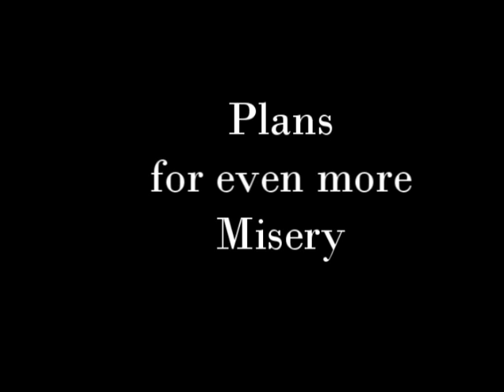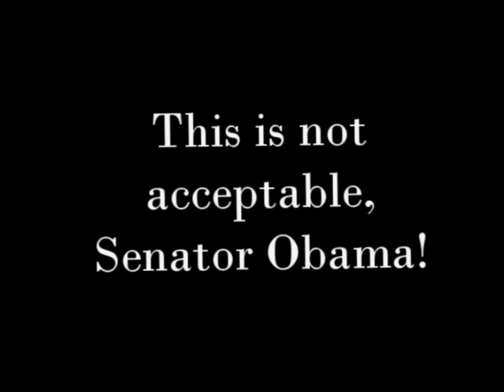The Ultimate Obama Attack Ad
ONE OF THREE NEW VIDEOS parodying attack ads; the others are "Swiftboatin" ) and "John McCain is Not the Antichrist ) "SEE ALL THREE!"

Hey, attack ad producers - don't hold back. Here's how it's done, woosies. Everything but the kitchen sink in this one. Karl Rove, Roger Ailes, eat your very little hearts out. and to see all Jim Terr YouTube videos, enter HYMIEHYMIE in search box.

 In the event that you don't like this (i.e. you don't get satire, or you think the right wing will take advantage of this), please (A) do not write or comment; (B) see this great justification of the similar "New Yorker" cover: COMMENTARY BY RICHARD GREENE, HOST, "CLOUT!", AIR AMERICA RADIO:

The New Yorker Magazine cover was, in actuality, the best THING the Obama campaign could ever have hoped for, or even designed themselves. It's brilliant strategy.Take all of the negative whispers, about Obama being a Muslim, a Jihadist, a lover of Osama bin Laden, about Michelle hating America -- take all of them and put them out there, on the cover, in public, so that serious discussion can happen, these urban legends can be "Snoped" and these toxic boils can be lanced!And it already has.  During Monday's Fox News press conference I asked Karl Rove to clarify, once and for all, whether "Barack Obama is a Muslim, a Jihaddist or is in any way, anti-American?"Rove said, unequivocally, "NO!"That's progress.  Now, let's move forward on the issues.  Thank you, New Yorker Magazine. ( category -  political & other satire & commentary )